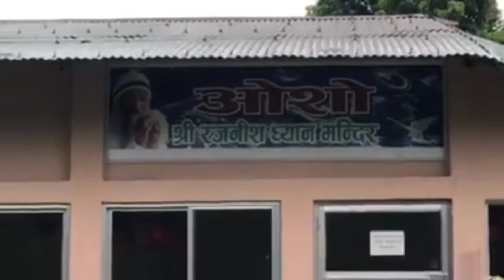विराटनगरमै छ यति सुन्दर ध्यान केन्द्र ।